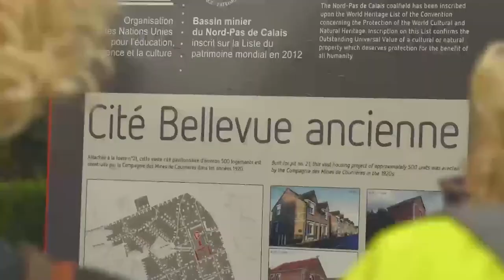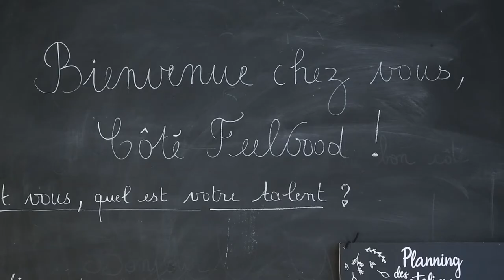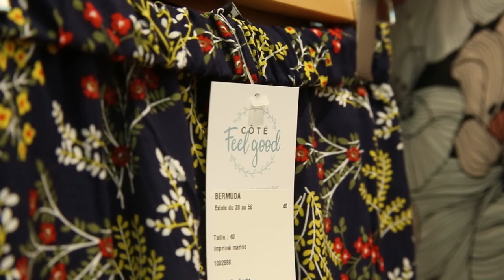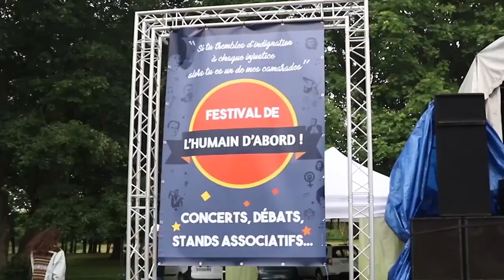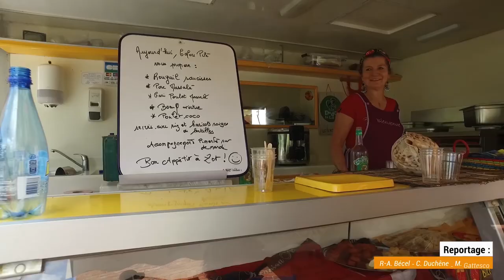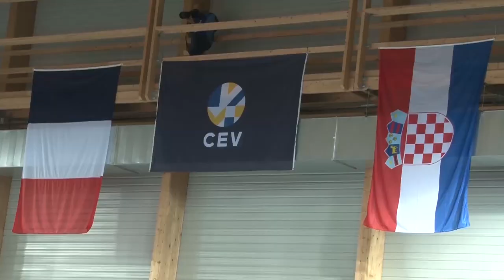JT DU 14 JUIN 2019